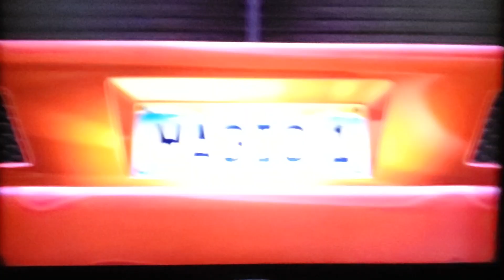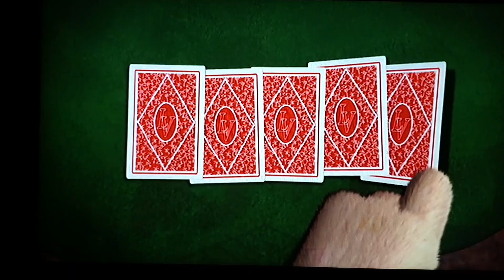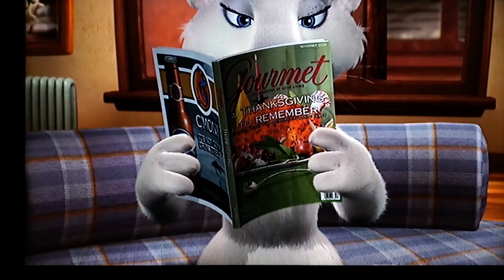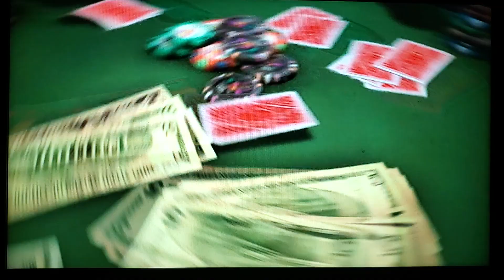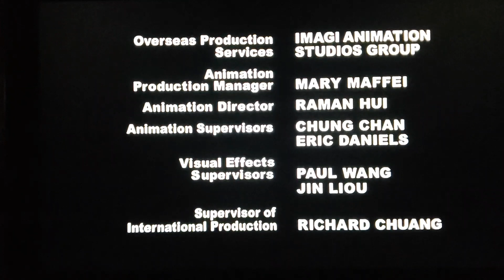Father of the pride season 1. episode 4.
Father of the pride season 1. episode 4.One man's meat 🍖 is another man's girlfriend. the complete series.. all credit goes to the creator's of the Father of the pride TV show.. I don't own anything from the TV show..2004